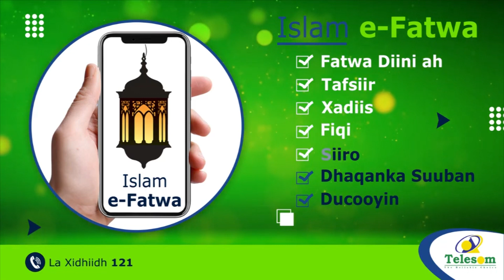Shiinaha ayaa ka Digay in dib loogu Laabto Dagaalkii Qaboobaa.